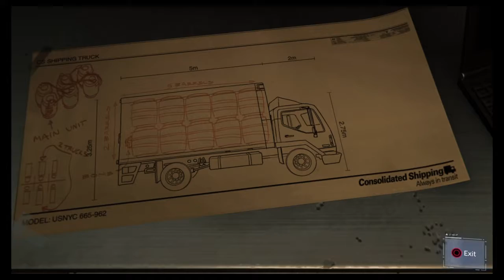SPIDER MAN PS4 GAMEPLAY PART 14 - SECRET WAR SUIT